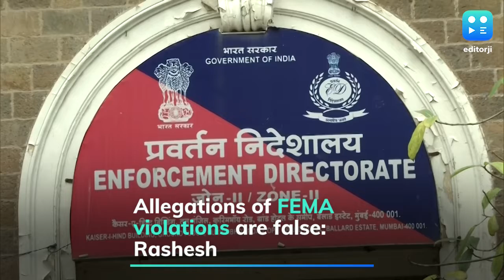Rashesh Shah refutes allegations of FEMA violations by Edelweiss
Rashesh Shah, Chairman & CEO of Edelweiss Group, has written a personal note to assure stakeholders that Edelweiss has no relationship with Capstone Forex and all allegations of FEMA violations are false. The ED had recently summoned Shah in connection with the company's dealings with Capstone Forex Pvt Ltd which is being investigated by the Enforcement Directorate for foreign exchange rules violations.